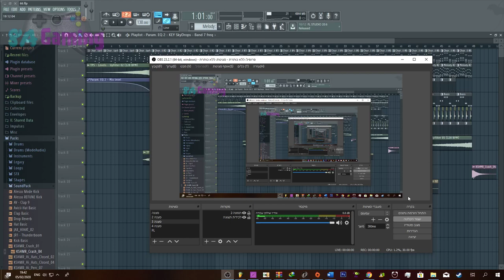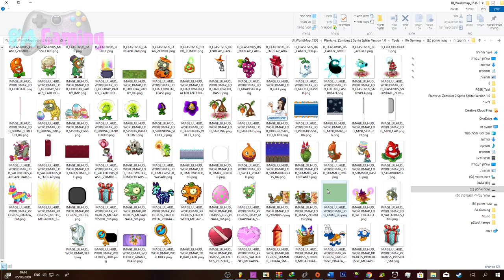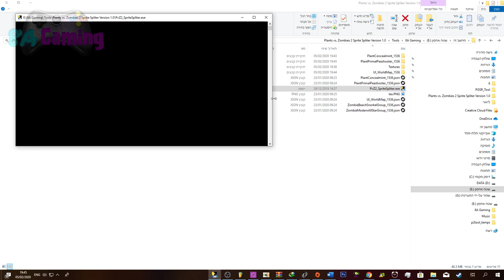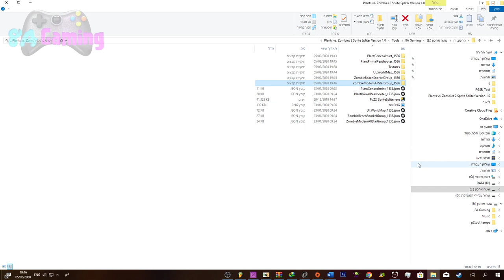1K Subscribers Special! Sprite Splitter Free Download! - Plants vs. Zombies 2 Tool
Hello guys, I wanted to share with you my tool PvZ2 Sprite Splitter :)
Also for those who have troubles with the JSON files, watch this video
Have fun!
Also from now on, videos of new updates will be when the soft release will be available.